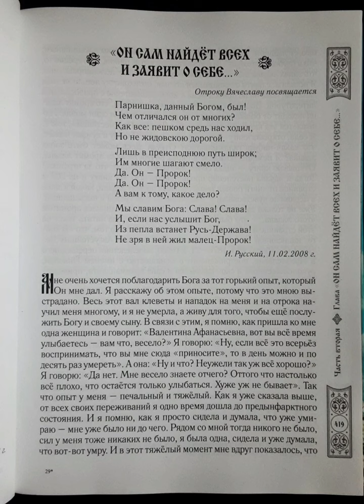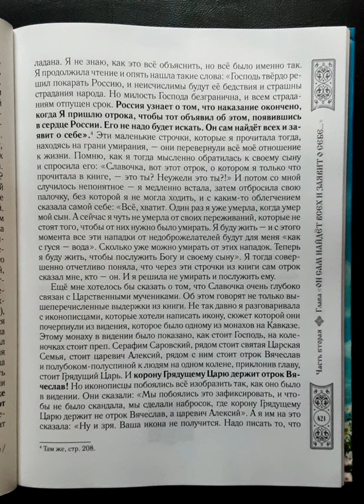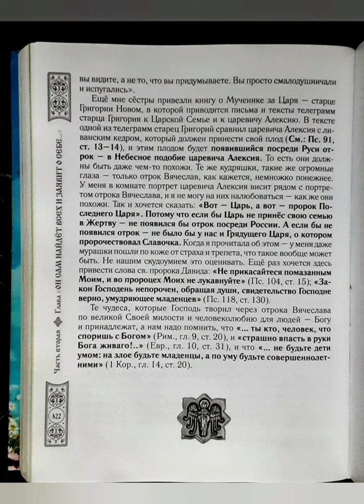стр. 419-422, Посланный Богом,Русский ангел,ВячеславКрашенинников,Он сам найдёт всех и заявит о себе